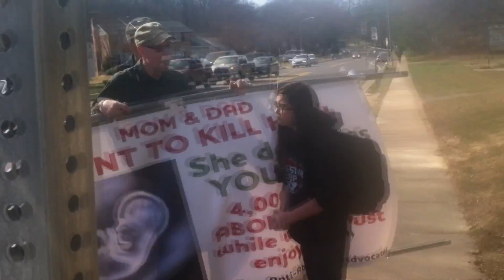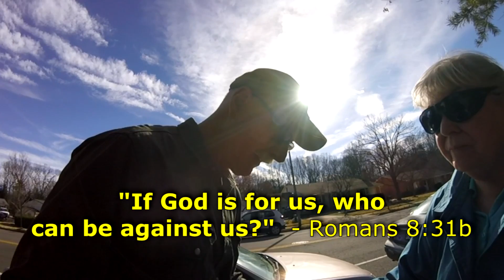Pro-abortion mom goes nuts over anti-abortion display at secondary school!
The battle of America's hearts and minds begins here, at our institutions of education, where pro-abortion ideology holds firm sway.